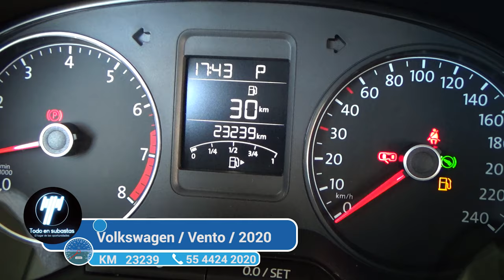Volkswagen / Vento / 2020 - 4076